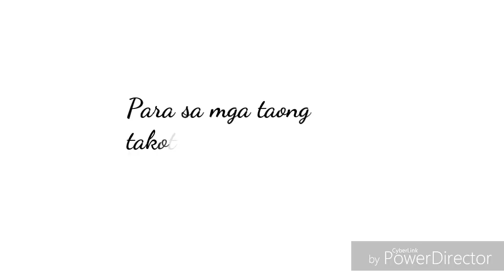Iris - goo goo dolls | COVER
Hello Tropang Potchi!

Wala lang huhugot lang tayo
Ng very very light ahahahaha!

Thanks!
God blessed!

CAMERA USED:
*VIVO V5 front cam

chichi_2506